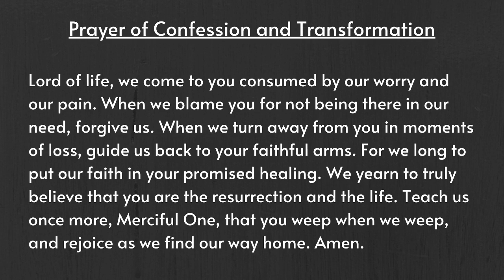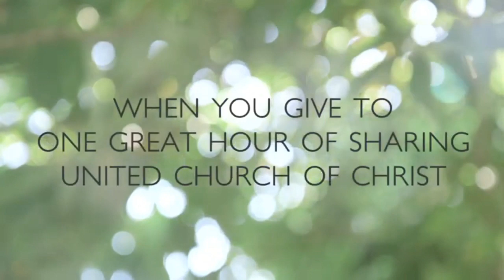Second Congregational church, Bennington Vermont WORSHIP SERVICES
Sunday morning worship with Rev. D. Mark Blank.
Music contributions by Matt Edwards and Susan Green.